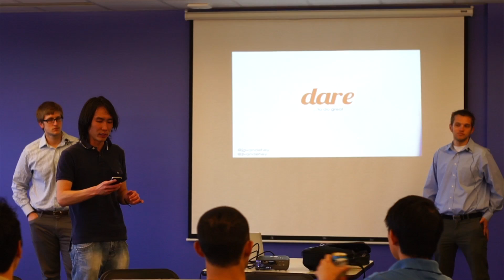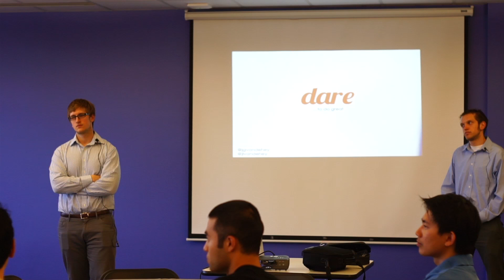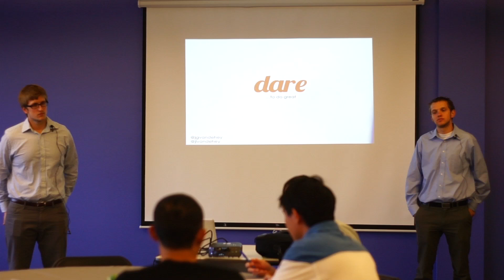12-05 NUSEA SingaporeConnect Pitching Session: Introduction